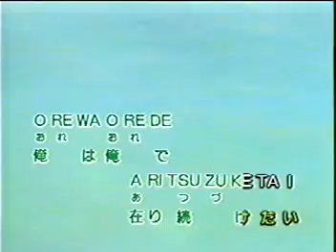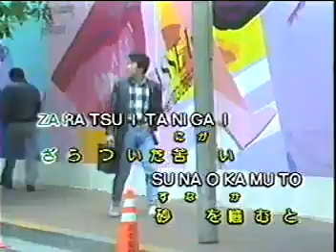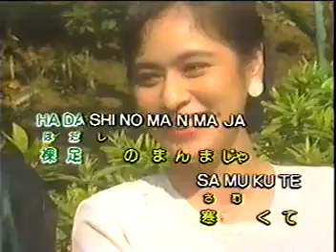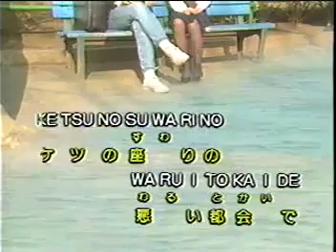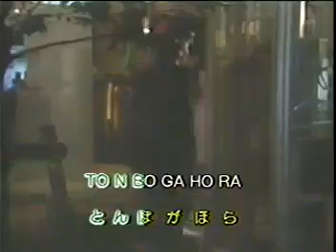lagu Jepang enak di dengar tonbo. zamrud 1216 x nisso